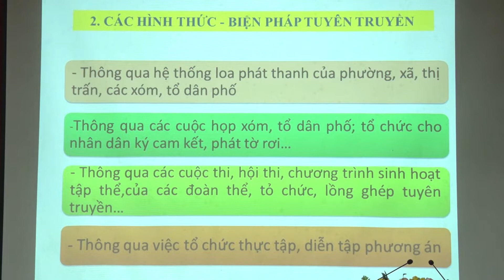TẬP HUẤN CÔNG TÁC PHÒNG CHÁY CHỮA CHÁY CHO 150 ĐỒNG CHÍ